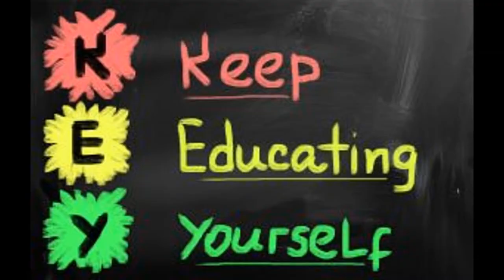Gay is The New Black ???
Gay is Not the New Black and I Explain Why